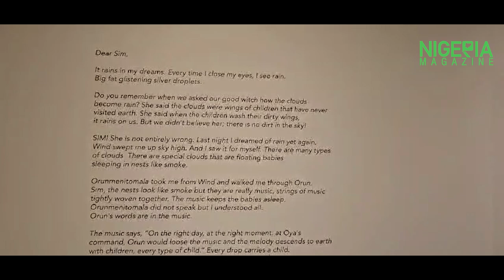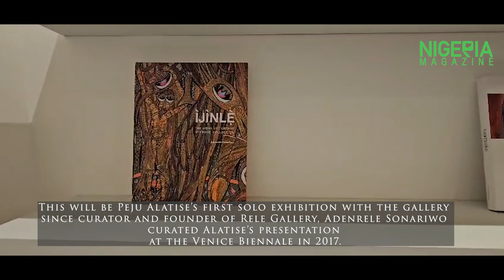Rele Art Gallery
Welcome to Rele Art Gallery's inaugural exhibition, featuring "WE CAME WITH THE LAST RAIN" by Peju Alatise. Join us as we delve into the latest body of work by this Glasgow-based Nigerian artist, passionately advocating for children’s rights. Running from February 22nd to March 23rd, 2024, this solo show promises to captivate and inspire.